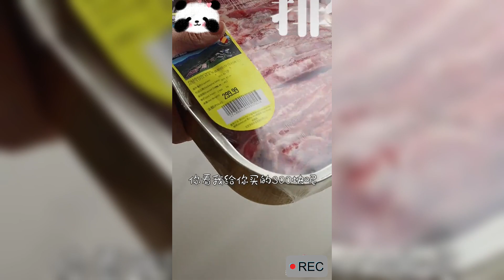孩子大了，不好糊弄了~那我也得把妳壓歲Q收上來！烤排骨